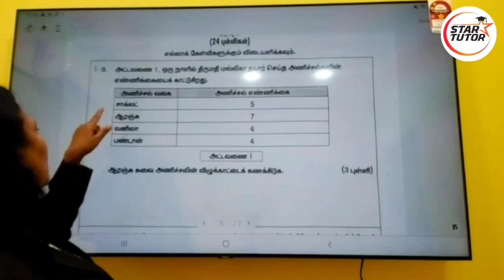📊 Cikgu Matematik (D4-D6) Mengajar Peratusan 🌟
Belajar konsep peratusan dengan mudah bersama cikgu Matematik kami! Dari asas hingga teknik pengiraan yang cepat, semua diterangkan dengan jelas untuk memudahkan pemahaman. Jom tingkatkan kemahiran Matematik anda hari ini!